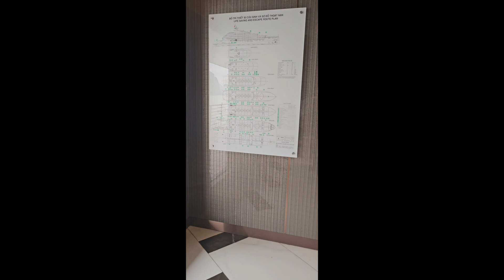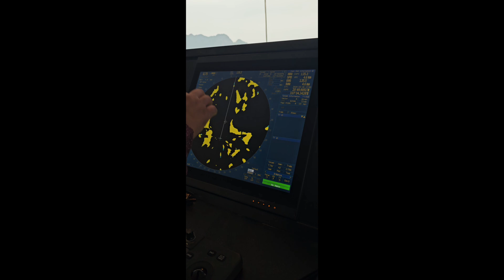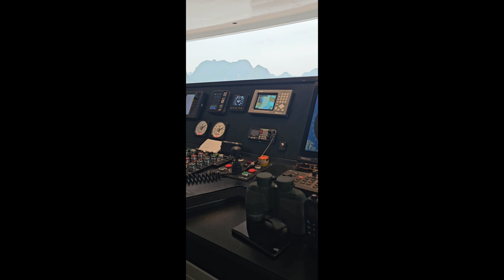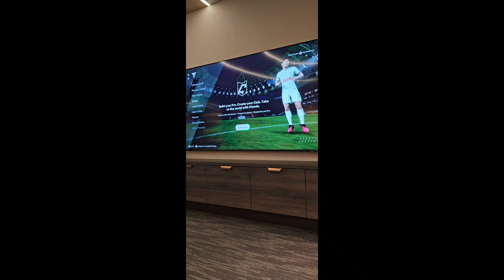Essence Grand Cruise 1st Day | Halong Bay | Vietnam | Shaheer @ 59 Months | Inara @ 29 Months